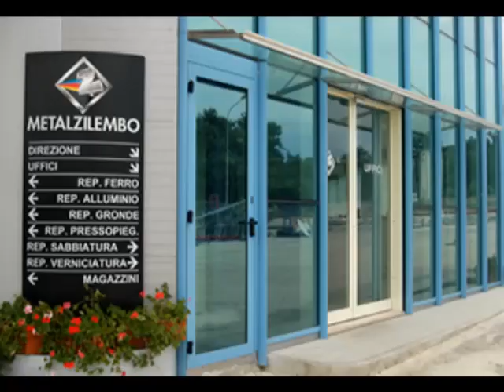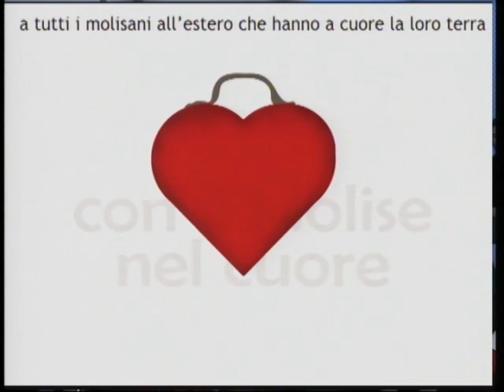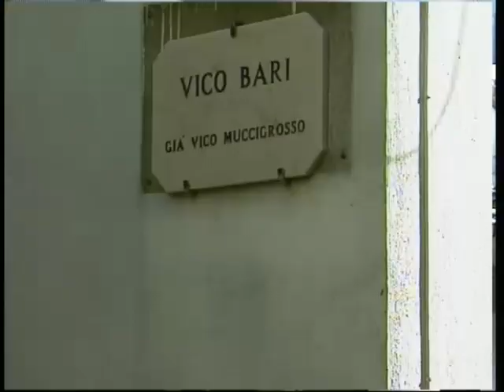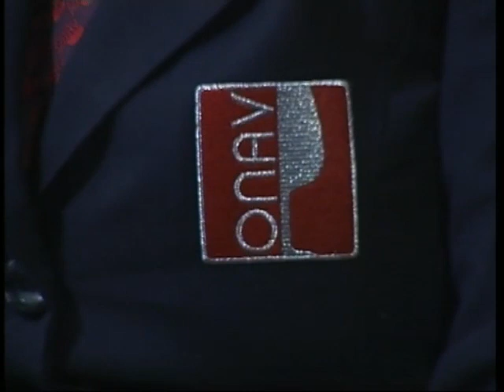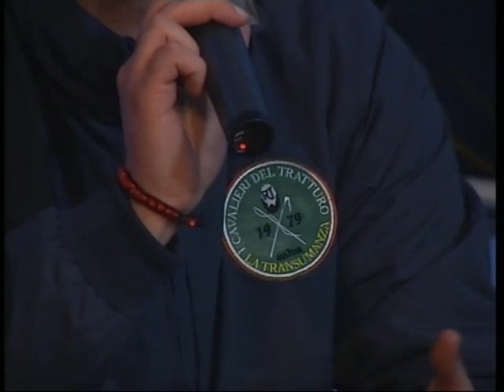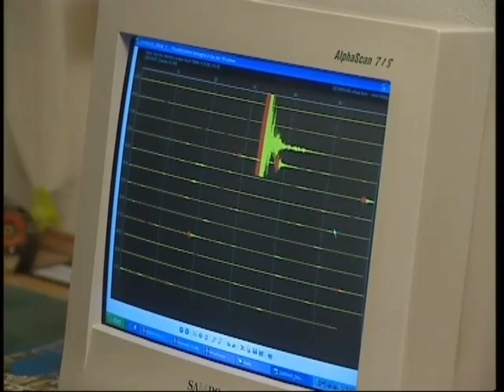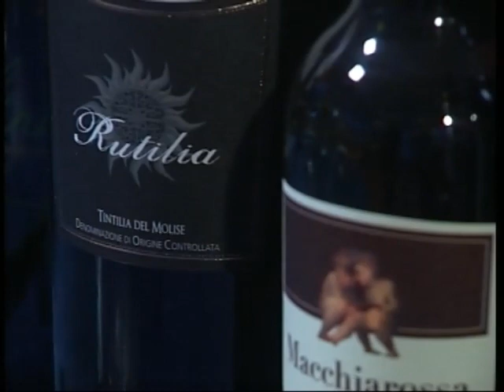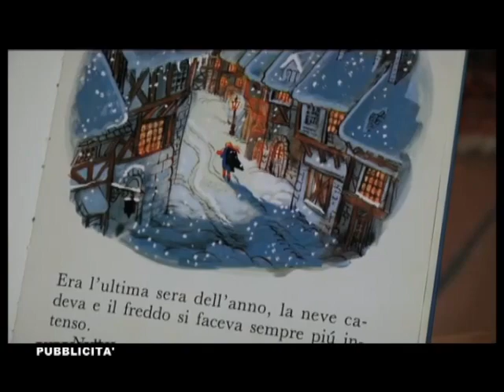Con il Molise nel Cuore 10 01 13